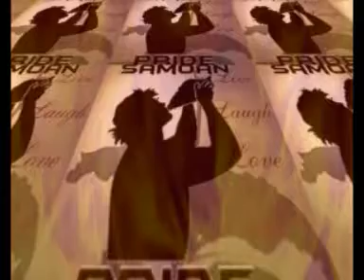auoi ta fefe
leone